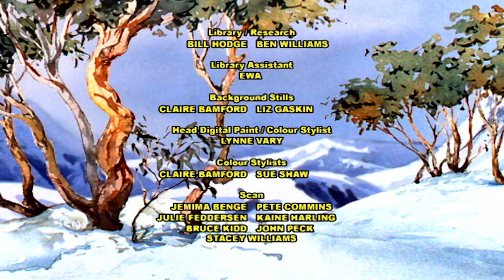The Silver Brumby - An Unexpected Encounter (HD - Full Episode) | Videos For Kids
After a very heavy fall of snow, the old Prospector is trapped in his hut and Thowra goes to get help. When Thowra returns with Tom and Anne, they find the old Prospector is now outside his hut but Arrow is trapped inside. A snow plough comes to the rescue.